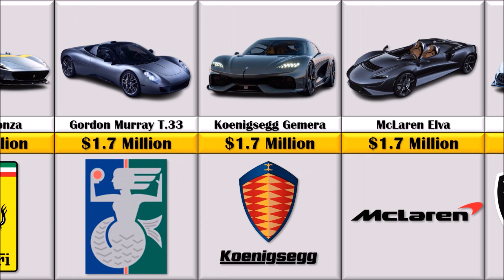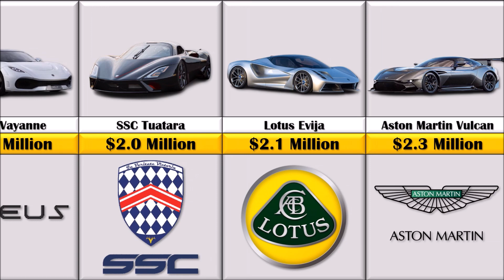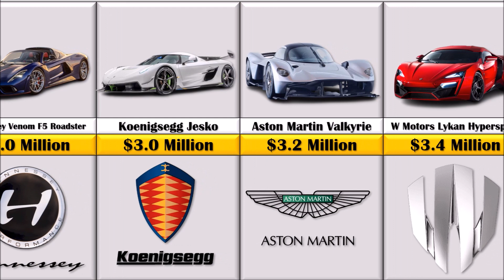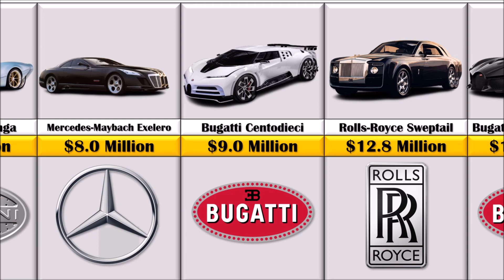Most Expensive Cars 2022